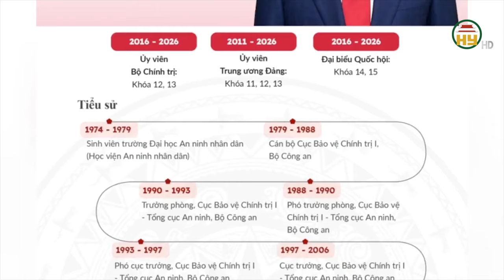Chủ tịch nước Tô Lâm được bầu giữ chức Tổng Bí thư BCH Trung ương Đảng Cộng sản Việt Nam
Hưng Yên TV |Chủ tịch nước Tô Lâm được bầu giữ chức Tổng Bí thư BCH Trung ương Đảng Cộng sản Việt Nam
Địa chỉ: 164 Nguyễn Văn Linh, thành phố Hưng Yên, tỉnh Hưng Yên
Tiktok: Truyền hình Hưng Yên
Facebook: Đài Phát thanh và Truyền hình Hưng Yên
Zalo: Đài PTTH Hưng Yên